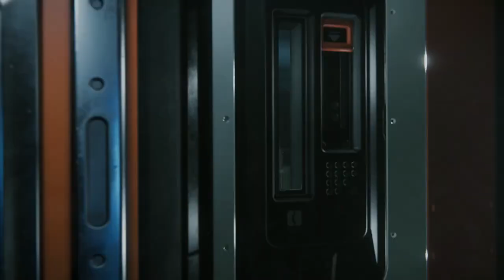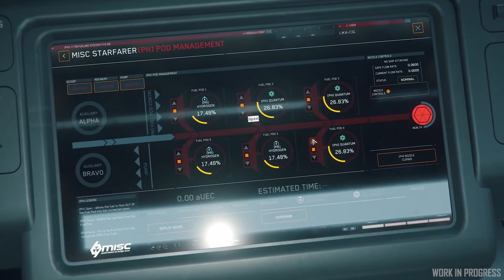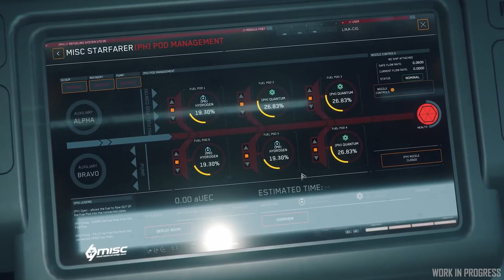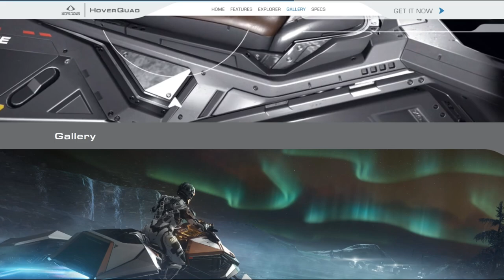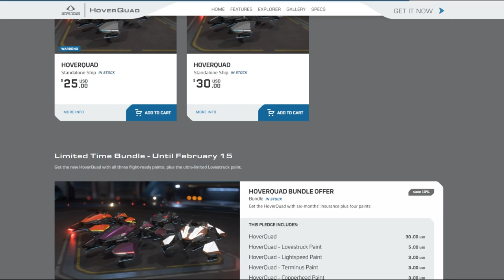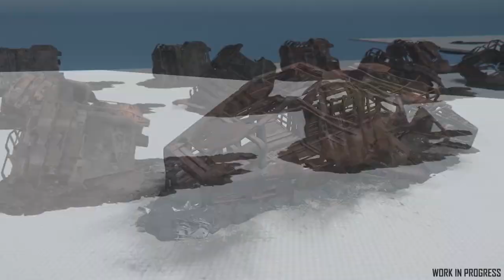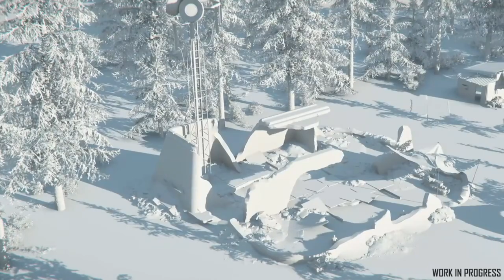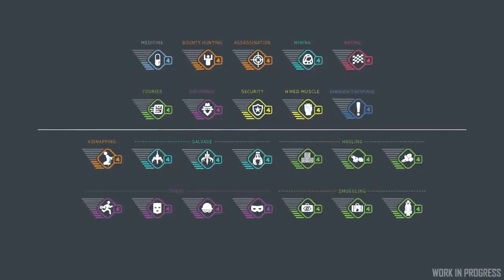Adios Vacaciones, nos ponemos al dia. 4 Episodios en 1! 😱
📌En este video repasamos los ultimos dos star citizen live y Inside que por razones de fuerza mayor no pude traer antes al canal.